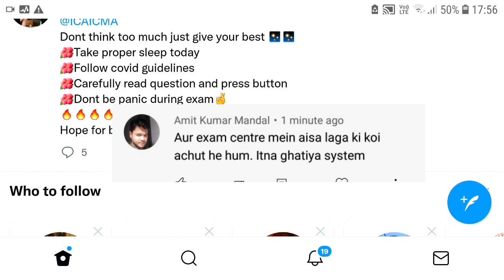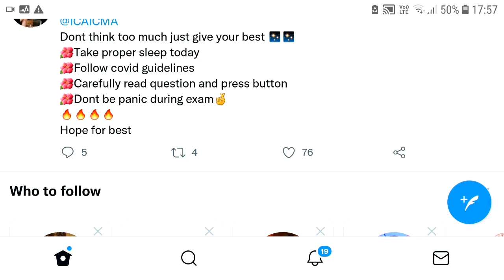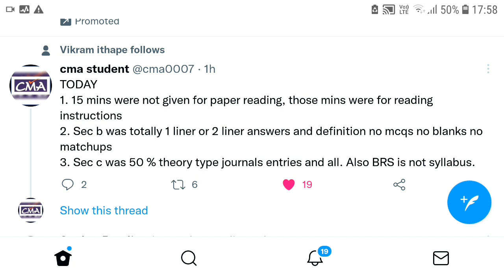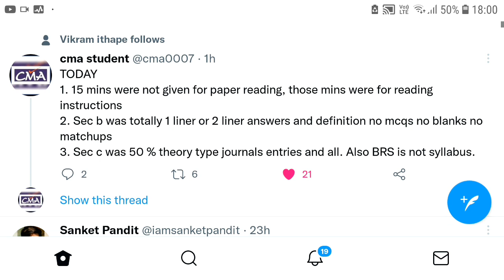CMA Inter Students Cheated In Financial Accounting By ICMAI Regarding Exam Reading Time | Kci